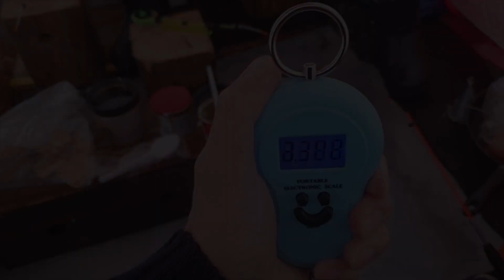Мартовский Жор Сороги. Рыбалка с Ночёвкой на Протоке.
Всех Приветствую дорогие друзья!1часть видео.Сьездили с ночёвкой на рыбалку на протоку Мироновская,день задался ветренный но рыбалке это не помешало,сорога в этот вечер и ночь клювая аж на две удочки.Рыбалка прошла на ура столько рыбы я еще не вылавливал,ночь пролетела незаметно.Всем приятного просмотра!
Жду ваших коментарий надеюсь видео понравиться)